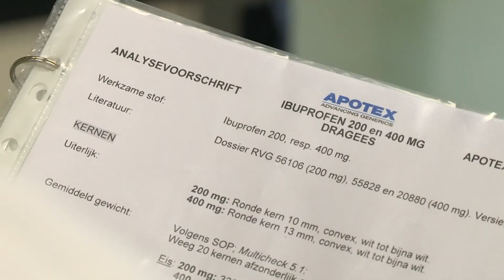De Rode Loopbaan - Chemisch analist (Apotex Nederland)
De Rode Loopbaan is een reeks korte filmpjes die per stuk helder maken hoe mensen in hun functie een rol spelen in de life sciences branche op Leiden Bio Science Park. Dit filmpje is gemaakt van chemisch analist Maarten van Marle, werkzaam bij Apotex Nederland. Het filmpje laat zien wat een chemisch analist kan en welke rol hij speelt in het keuren van grondstoffen bij de productie van de pijnstiller Ibuprofen.